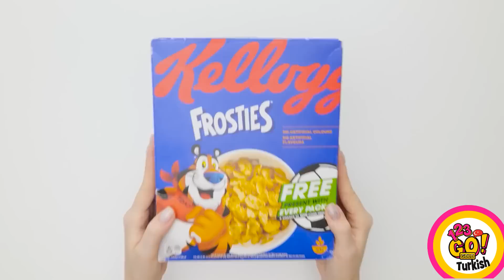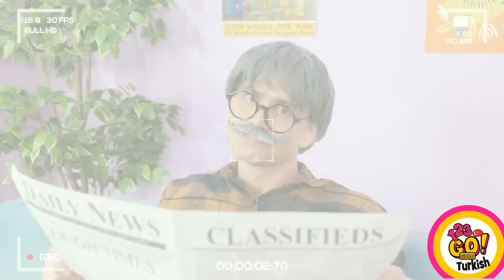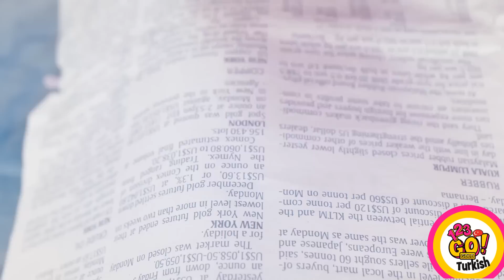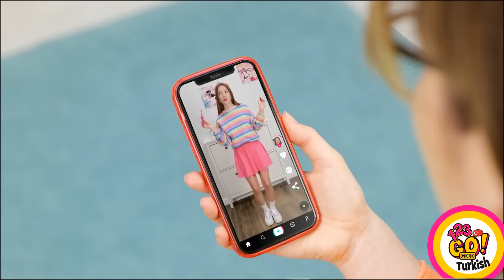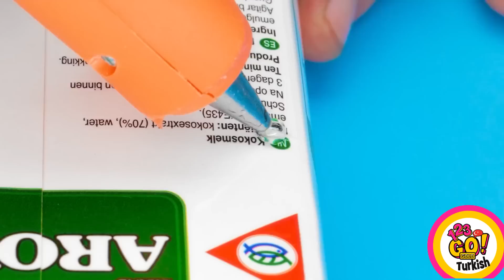ÖZEL DURUMLAR İÇİN ÇILGIN EBEVEYNLİK TÜYOLARI || 123 GO! GOLD Ebeveynler İçin Gereçler ve Fikirler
Ebeveyn olmak zor bir iştir. Bu yüzden bazen yardıma ihtiyaç duyabilirsin. Umarız bu tüyolar hayatını kolaylaştırır. Anne ve babanın yaptığı en iyi şey neydi? Aşağıdaki yorumlarda bize anlat!